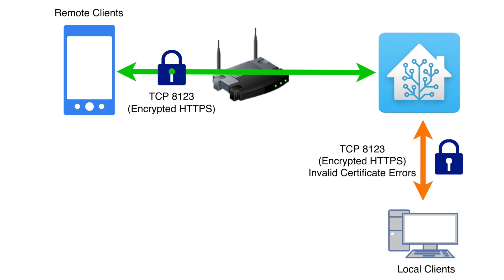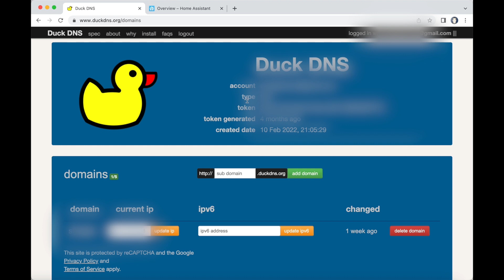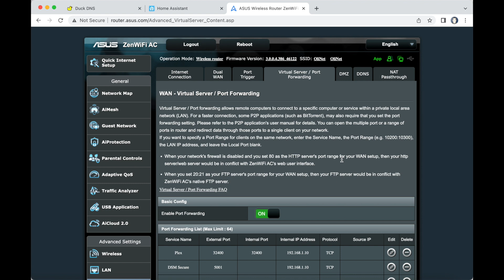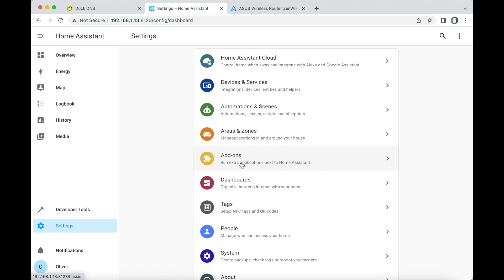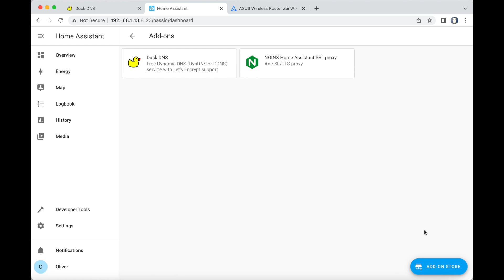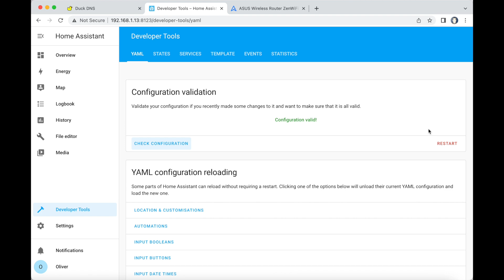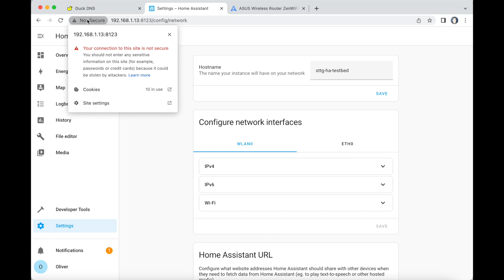Home Assistant Secure Remote Access For Free (Tutorial)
How-to! Enable secure remote access to Home Assistant for free using DuckDNS, Let's Encrypt and NGINX. All of the steps and configuration you need to get this up and running are included in this video.